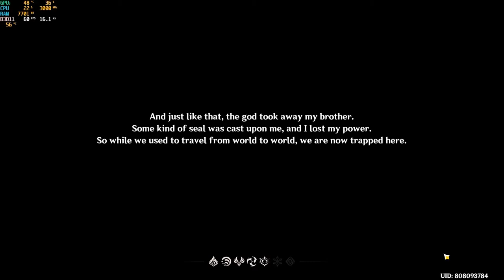Genshin Impact Gameplay || Lenovo Legion 5 || Ryzen 5 4600H + GTX1650 + 16GB || HIGH SETTING